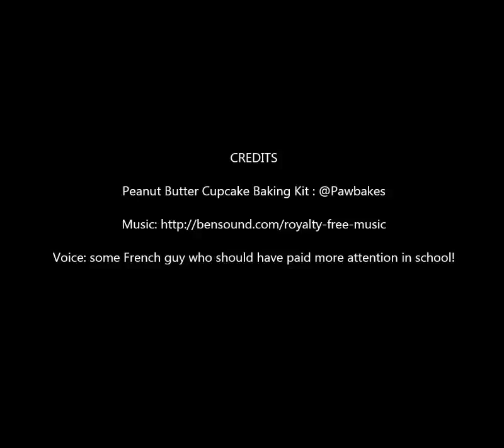Cooking with Marcel Le Corgi aka Le Corgdon Bleu : Cupcakes for dogs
Peanut Butter Cupcake Baking Kit : @Pawbakes